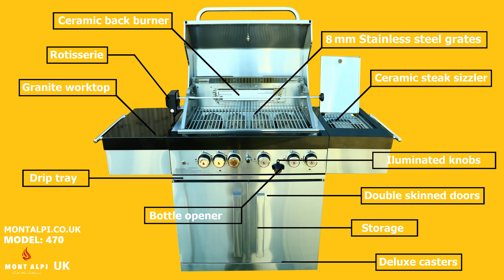Mont Alpi D470 Solid Granite Four Burner Barbecue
Mont Alpi D470 solid granite worktop | Stainless Steel four burner barbecue features video. You don't have to be a chef to cook like one.